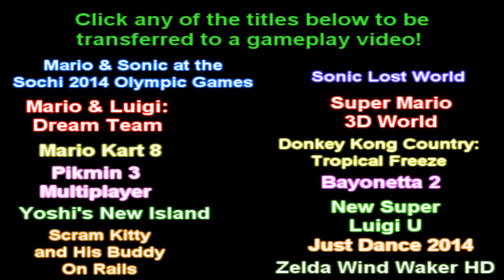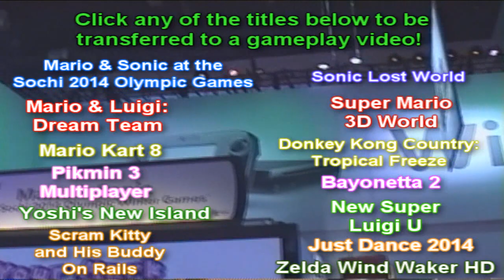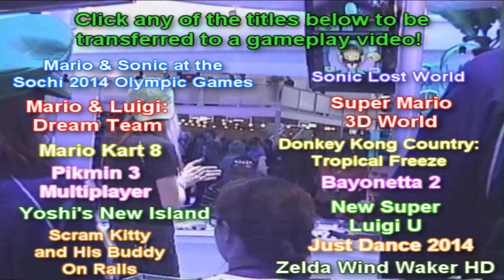Select a game! - Yoshiller at E3 2013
E3 2013 was certainly a blast, and I had an awesome time! Although I spent my entire time at the Nintendo booth, I gotta say that the game selection was actually pretty impressive, and Nintendo's booth was certainly fun! I got to play all sorts of amazing games and meet all sorts of awesome people! My favorite games of E3 2013 that I had played are Mario Kart 8 and Bayonetta 2, as both of those games are visually stunning and are really fun to play!

If you're interested in seeing the people I met, I have pictures on my Twitter:

All in all, this was truly a fun experience! I'm sure you guys will enjoy these games once they come out!